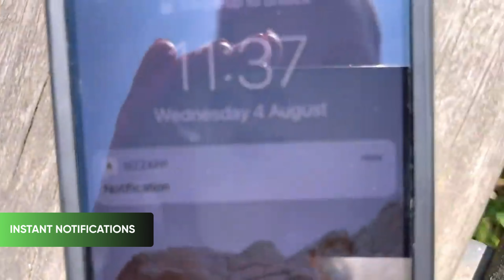SIZZAPP GPS Tracking Solution Reviews by Freddie Dobbs, Nomad Sweden, Classic Motorcycle Channel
We have curated an insightful video compilation featuring renowned influencers who have provided comprehensive reviews of SIZZAPP remarkable device.

Take a moment to check out these engaging videos if you haven't had the chance to do so already. We're keen to hear your input! Share with us your preferred motorcycle content creator from the lineup and beyond. 🏍️🎬

Thank you for your continued support, and ride on with SIZZAPP! 🚀🔒

Your SIZZAPP